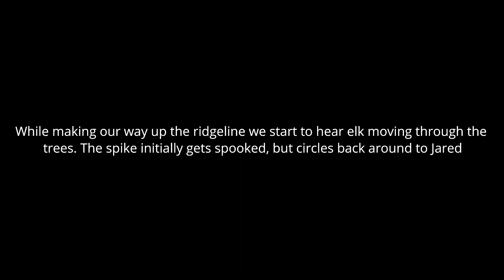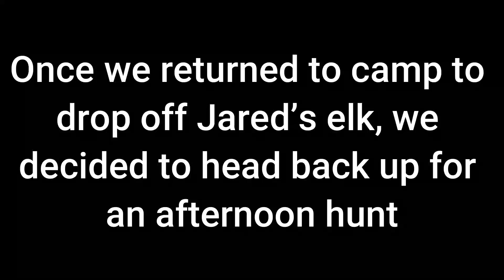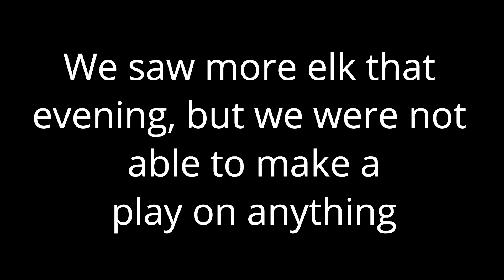Wyoming Archery Elk Hunt 2022 (Day 1 Bull)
Jared was able to shoot his first ever archery bull on Day 1 of the hunt